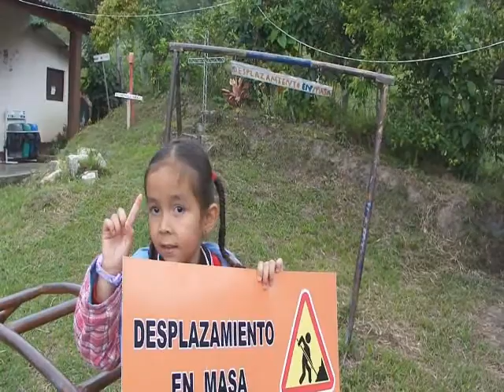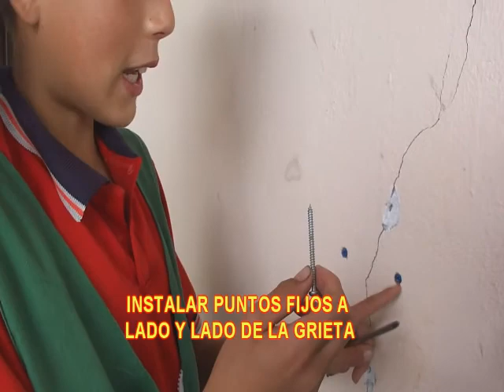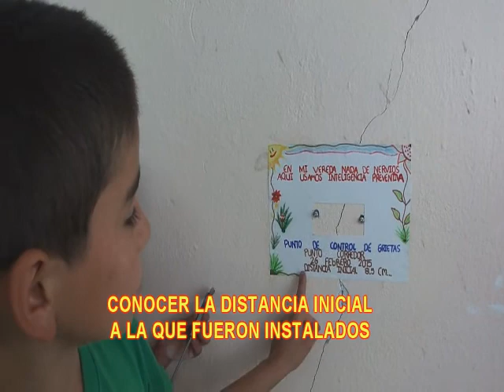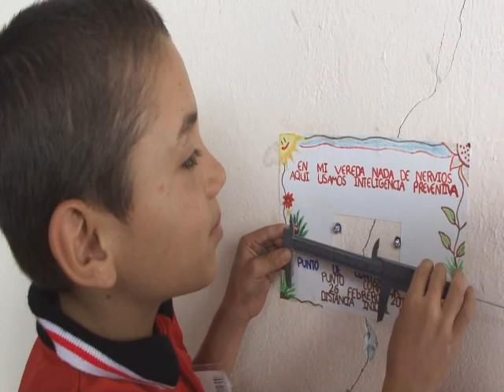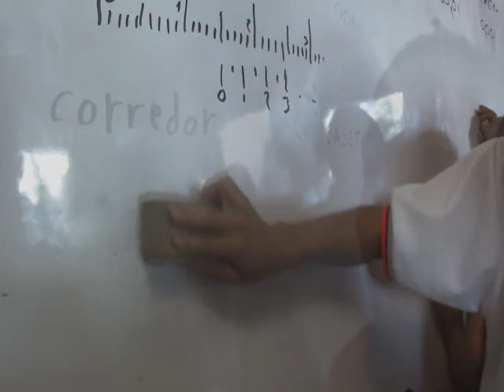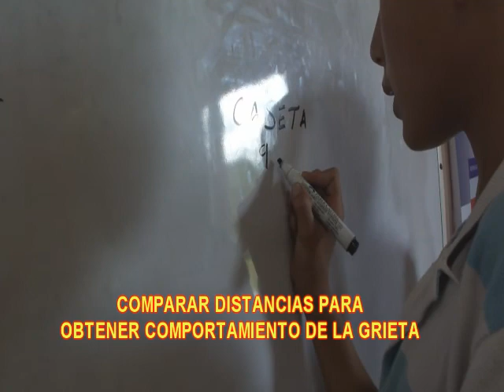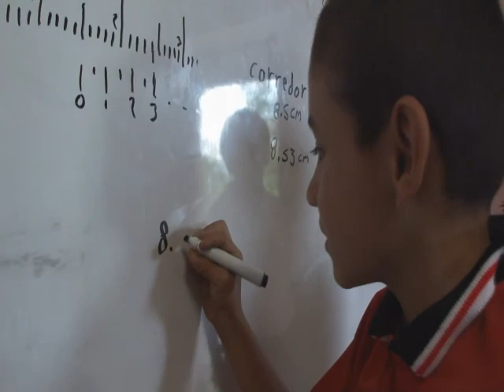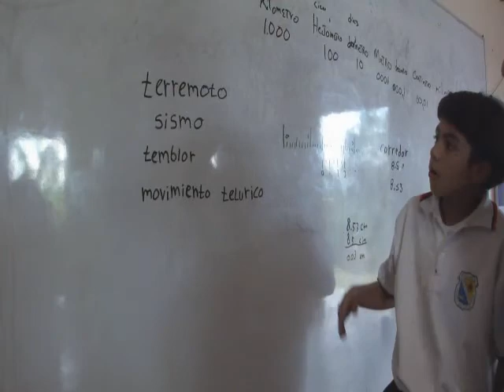16 CONTROL DE GRIETAS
Para la gestión del riesgo los jóvenes escolares vigilan las grietas  de las paredes de su escuela, para estar informados de su comportamiento y justificar una potencial evacuación.